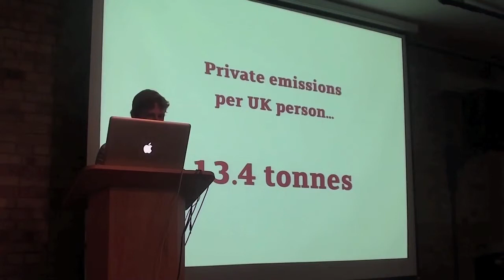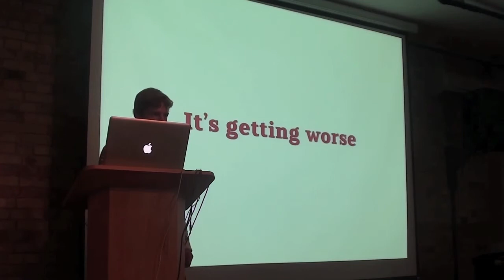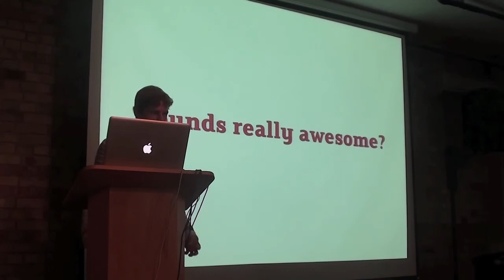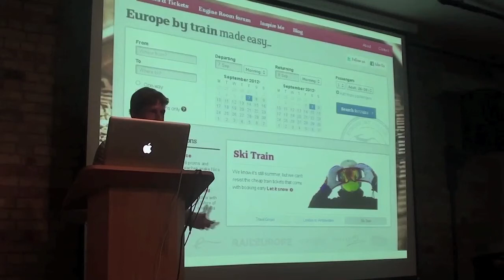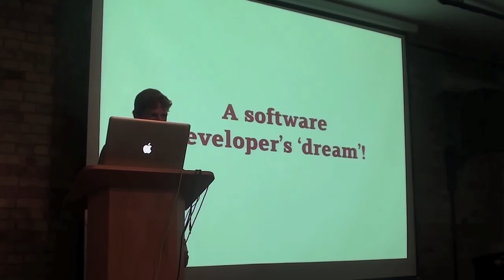Ignite Cleanweb: Jon Leighton, Loco2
Jon Leighton, Technical Director of Loco2, gives us an insight into their battle with the European rail booking monster.